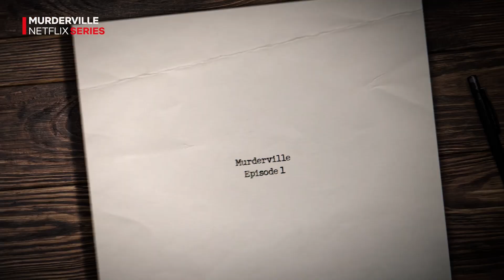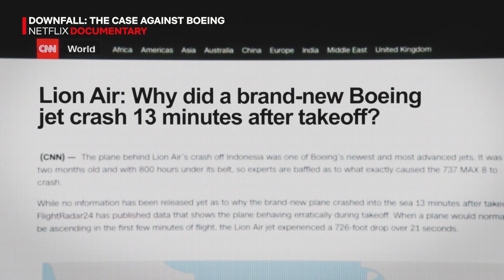New on Netflix | February 2022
Check out these new titles coming to Netflix in the Nordics this February!